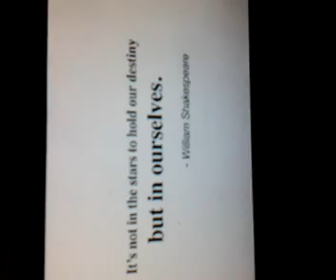John and the rock